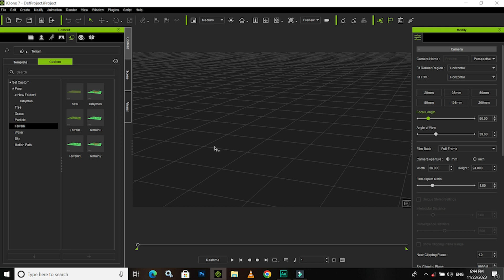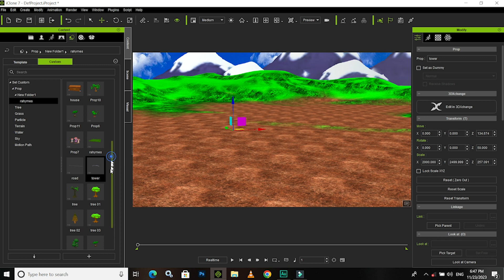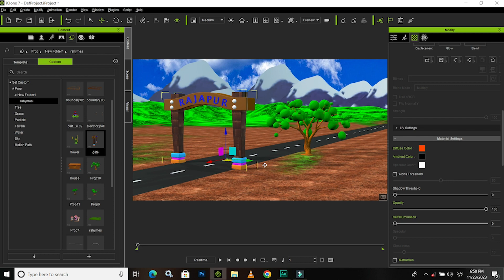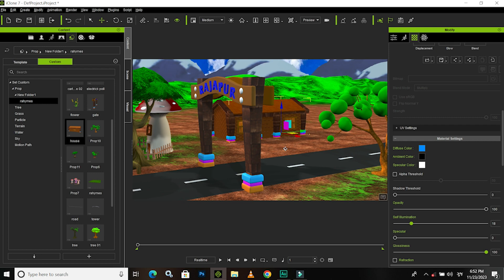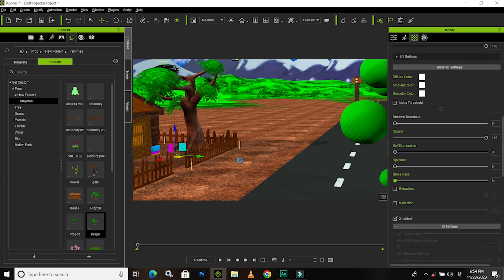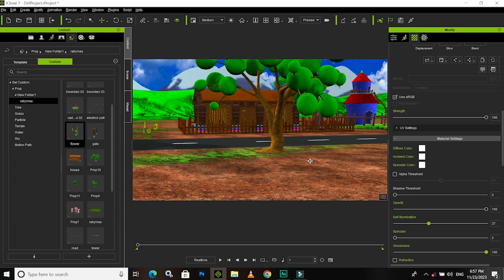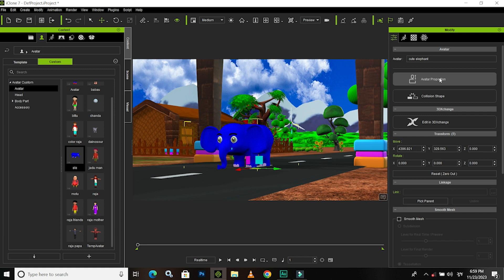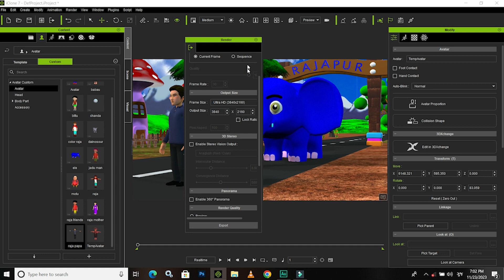MODELING-ICLONE7 3D VILLAGE | 3D VILLAGE ICLONE8 | 3D VILLAGE MAYA | 3D VILLAGE BLENDER | TOONS VILA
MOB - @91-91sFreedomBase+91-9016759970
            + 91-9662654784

3D VILLAGE MODELING ICLONE7 | HOW TO CREATE 3D VILLAGE | VILLAGE MODELING MAYA | 3D CARTOON VILLAGE

My name is Mr. Shankar Srivastav, and I am a 3D animator Trainer having experience of 08+ years. I've started this training for anyone who wants to learn 3D animation, Video mixing, Photo editing & 3D cartoon making a professional way.

We anytime provide useful content on our channel, Autodesk Maya, iClone, Photoshop, adobe premer pro, adobe after effect Simple language available in Hindi

आपके Likes और  Comments हमें   Motivate करते हैं  अच्छी और powerful विडियो  बनाने के लिए। इसलिए आप से मेरा निवेदन है  वीडियो को Like जरूर करे हमारे  वीडियो आपको कैसा लगता है कमेंट में जरूर लिखे । अगर आपका कोई सुघाव है तो वो भी आप मुघे कमेंट में जरूर लिखो...